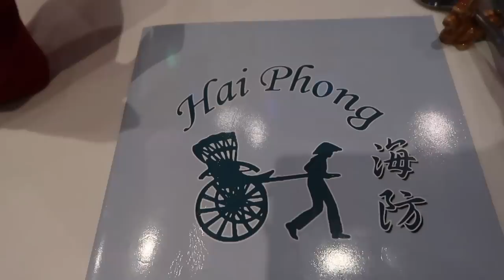VLOG WEEK 43 - A WEEK AT HOME | JAMIE GENEVIEVE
Hey guys! A normal week back home with loads of work to do, PT and loads of Drogba luvin. Love J, J & D x

J x